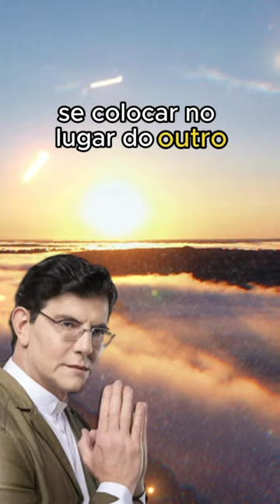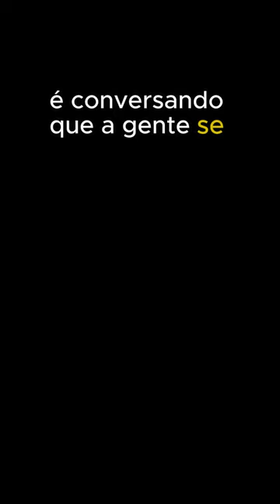Padre Reginaldo Manzotti - 20.11.23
** AVISO IMPORTANTE **